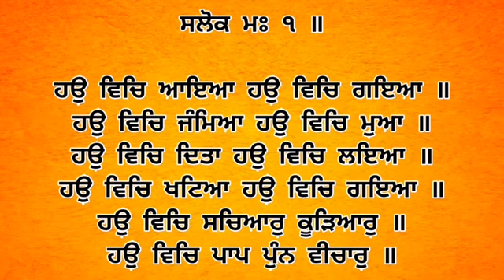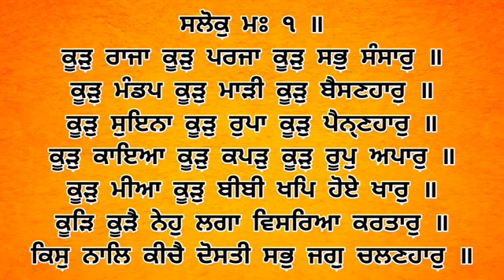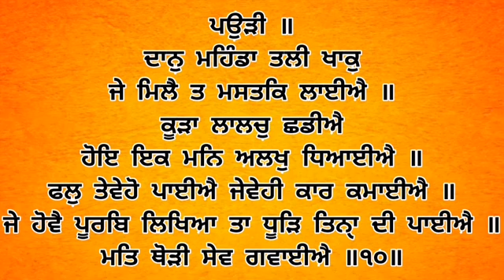Dhan Shri Guru Granth Sahib Ji - Dec 22, 2022